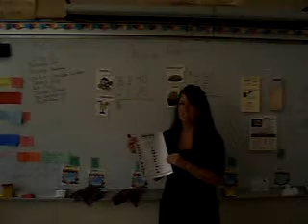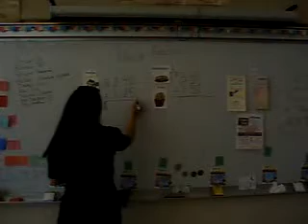Menu Math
Menu Math for Students with Special Needs